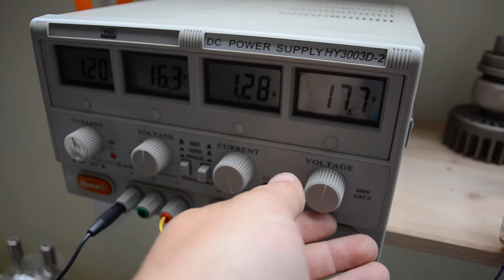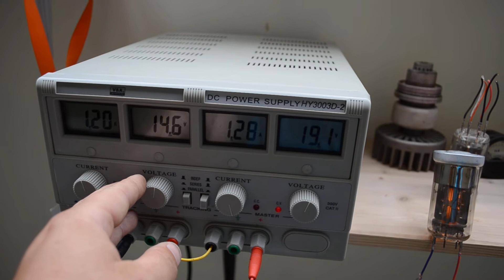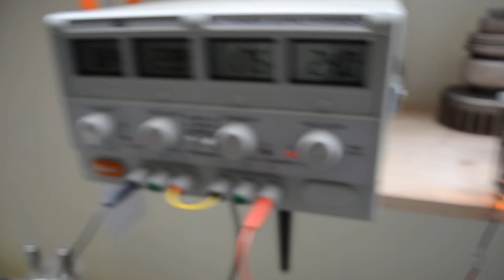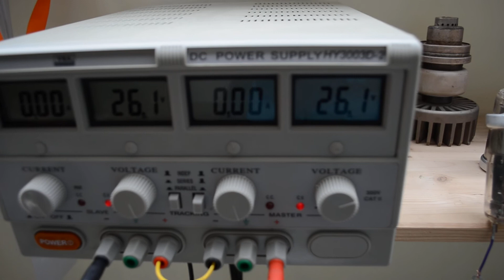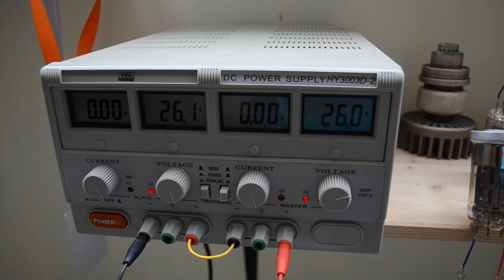GU50 filament test ( YO3DEX )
Testarea filamentului GU50 ... ( a rezistat la 52.2 volti  si consum 3,72 amperi.
Lampa a fost donata de YO3HGQ (bunicu Marin) cu o frumoasa gaura in anod.